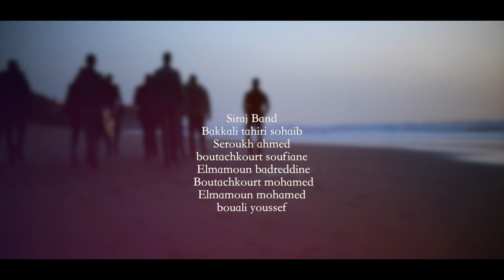SIRAJ BAND - On the Way - على الطريق | Official Music Video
composition : Siraj Band
Arrangement : Boutachkourt Mohamed
Enregistrement : berrak Mohamed
Mixage : boutachkourt mohamed
Studio : studio Berrak
Oud : Bakhat Hamza
Guitare : Mhamdi Yassin
Réalisation : ELkourfti hassan
Directed by : HELK Studio